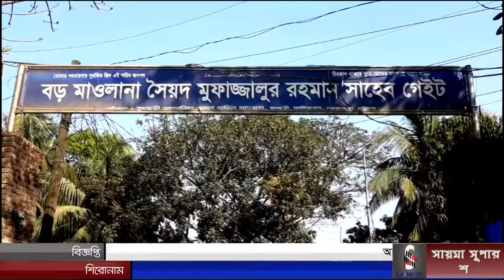লোহাগাড়া উপজেলার আমিরাবাদ পুরাতন বিওসি হতে কলাউজান সংযোগ সড়কের কার্পেটিং কাজের শুভ উদ্ভোধন হয়েছে